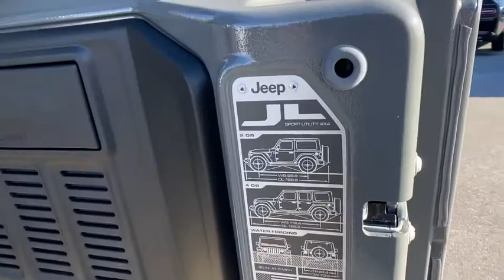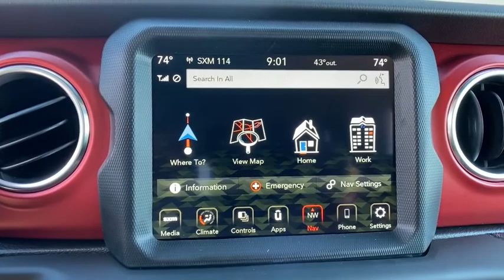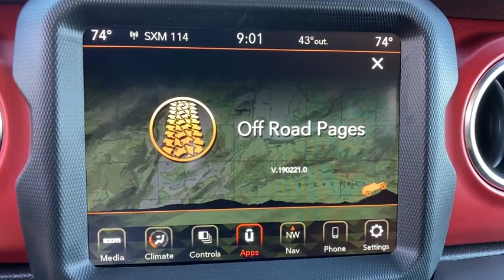2021 Jeep Wrangler Orlando, Deltona, Sanford, Oviedo, Winter Park, FL W558070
ENGINE: 2.0L I4 DOHC DI TURBO W/ESS,4.10 REAR AXLE RATIO  (STD),BODY COLOR FENDER FLARES,ALPINE PREMIUM AUDIO SYSTEM,STING-GRAY CLEARCOAT,RADIO: UCONNECT 4C NAV W/8.4 DISPLAY,8.4 RADIO & PREMIUM AUDIO GROUP  -inc: Off-Road Info Pages  SiriusXM Traffic Plus  Alpine Premium Audio System  HD Radio  Radio: Uconnect 4C Nav w/8.4 Display  For Details  Visit DriveUconnect.com  Rear View Auto Dim Mirror  1-Year SiriusXM Guardian Trial  5-Year SiriusXM Travel Link Service  GPS Navigation  5-Year SiriusXM Traffic Service  SiriusXM Travel Link  4G LTE Wi-Fi Hot Spot  Emergency/Assistance Call  8.4 Touchscreen Display,BODY COLOR 3-PIECE HARD TOP,TRANSMISSION: 8-SPEED AUTOMATIC (850RE),MANUFACTURER'S STATEMENT OF ORIGIN,TIRES: LT285/70R17C BSW OFF-ROAD  (STD),SAFETY GROUP  -inc: ParkSense Rear Park Assist System  Blind Spot & Cross Path Detection,INTEGRATED OFF-ROAD CAMERA,STEEL BUMPER GROUP  -inc: Steel Front Bumper  Steel Rear Bumper,BLACK  LEATHER TRIMMED BUCKET SEATS  -inc: Leather Wrapped Park Brake Handle  Leather Wrapped Shift Knob  Premium Door Trim Panel,REMOTE START SYSTEM,GVWR: 5 800 LBS  (STD),QUICK ORDER PACKAGE 22R  -inc: Engine: 2.0L I4 DOHC DI Turbo w/ESS  Transmission: 8-Speed Automatic (850RE),LED LIGHTING GROUP  -inc: Daytime Running Lamps LED Accents  Front LED Fog Lamps  LED Premium Reflector Headlamps  LED Taillamps,WHEELS: 17 X 7.5 MACHINED W/BLACK POCKETS  (STD),Four Wheel Drive,Locking/Limited Slip Differential,Locking/Limited Slip Differential,Power Steering,ABS,4-Wheel Disc Brakes,Brake Assist,Locking/Limited Slip Differential,Brake Actuated Limited Slip Differential,Aluminum Wheels,Tires - Front All-Terrain,Tires - Rear All-Terrain,Conventional Spare Tire,Tow Hooks,Tow Hooks,Heated Mirrors,Power Mirror(s),Privacy Glass,Intermittent Wipers,Variable Speed Intermittent Wipers,Rollover Protection Bars,Convertible Soft Top,Power Door Locks,Daytime Running Lights,Automatic Headlights,Fog Lamps,AM/FM Stereo,Satellite Radio,Bluetooth Connection,Requires Subscription,MP3 Player,Steering Wheel Audio Controls,Auxiliary Audio Input,Driver Adjustable Lumbar,Driver Adjustable Lumbar,Pass-Through Rear Seat,Rear Bench Seat,Adjustable Steering Wheel,Trip Computer,Power Windows,Leather Steering Wheel,Keyless Start,Keyless Entry,Power Door Locks,Universal Garage Door Opener,Cruise Control,Climate Control,Multi-Zone A/C,A/C,Bucket Seats,Driver Vanity Mirror,Passenger Vanity Mirror,Driver Illuminated Vanity Mirror,Passenger Illuminated Visor Mirror,Floor Mats,Smart Device Integration,Power Windows,Power Door Locks,Trip Computer,Security System,Engine Immobilizer,Traction Control,Stability Control,Traction Control,Front Side Air Bag,Tire Pressure Monitor,Driver Air Bag,Passenger Air Bag,Passenger Air Bag Sensor,Child Safety Locks,Back-Up Camera